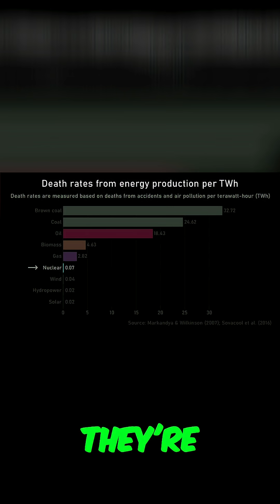Nuclear Reactors Are SAFE? Engineering Secrets Revealed!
Many people fear nuclear fission reactors are unsafe, but data suggests otherwise. Modern reactors are engineered with passive safety features that prevent overheating and cool down automatically.